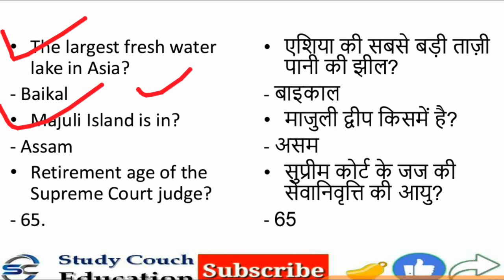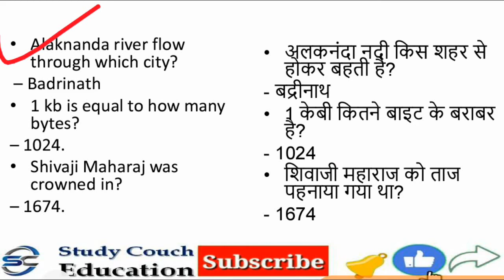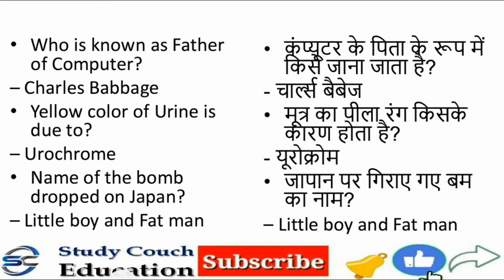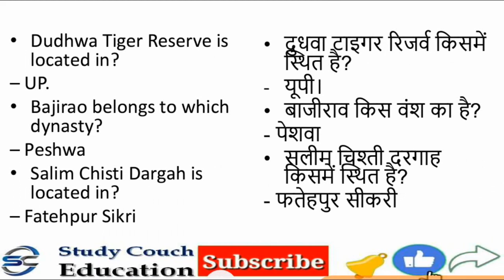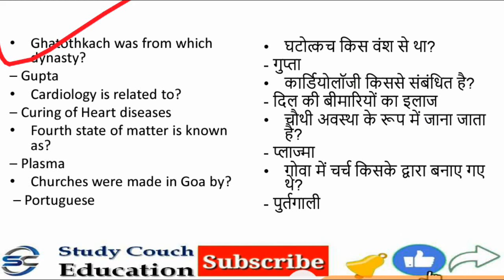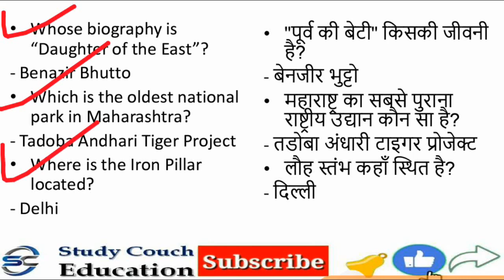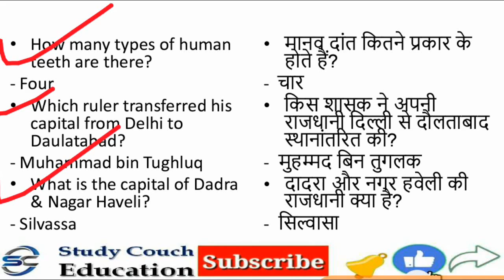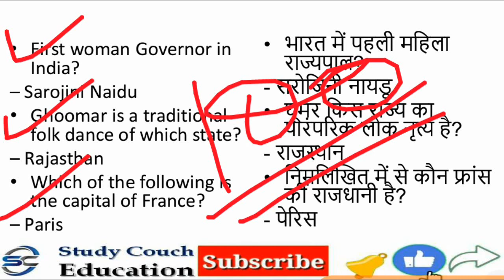SSC CHSL 2020 | SSC CHSL Previous Years GK GS Questions | SSC CHSL Previous Year Papers Solutions